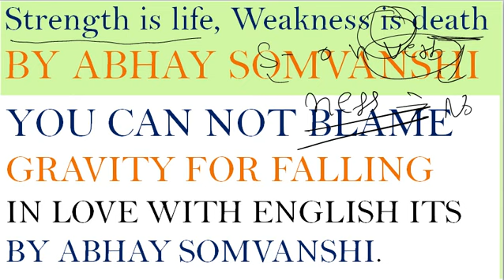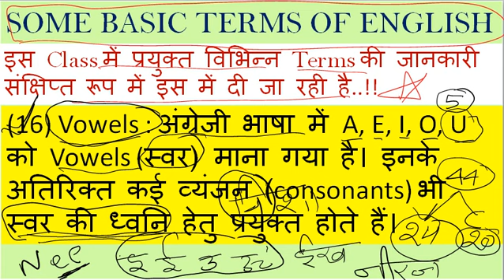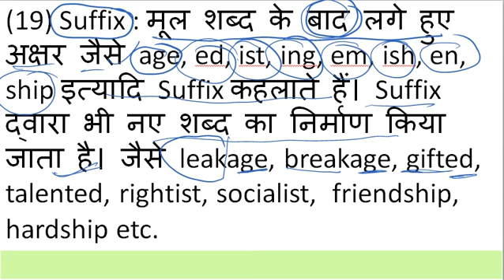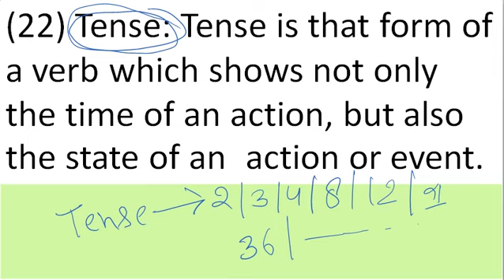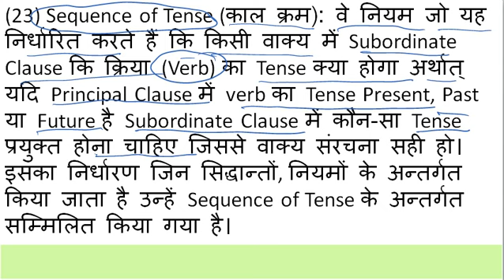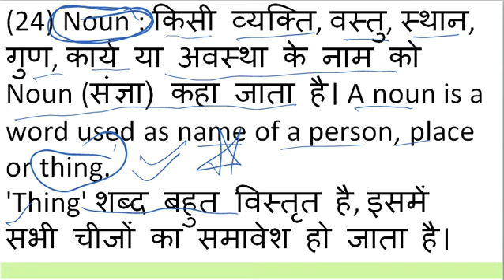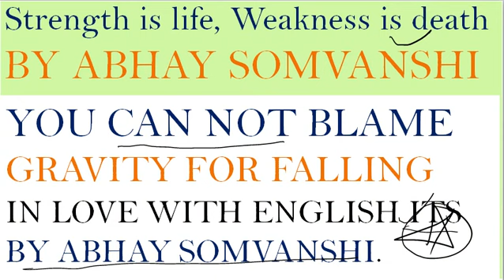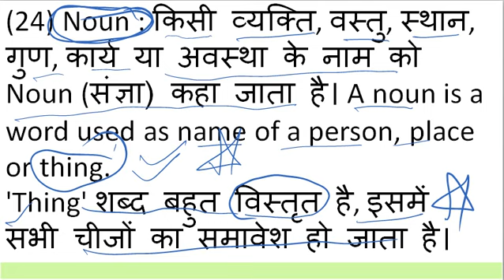ASEC Foundation Batch Lecture 03||English की Basic जानकारी|| Best Explanation By Abhay Sir..!!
PDF लेने के लिए अभी jion करे Telegram channel

Strength is life,Weakness is death.
Learning never exhaust The Mind.
अब वक्त बदलने का वक्त आ गया है।

Want to learn English in the most authentic and reasonable way to Crack Exams or to be an effective learner of English language?
If yes, this is the channel for you.

Join our my official youtube channel for latest updates●